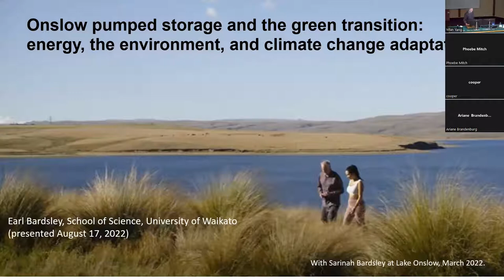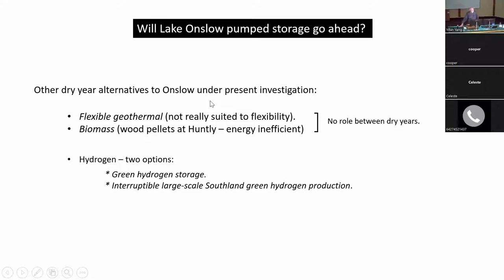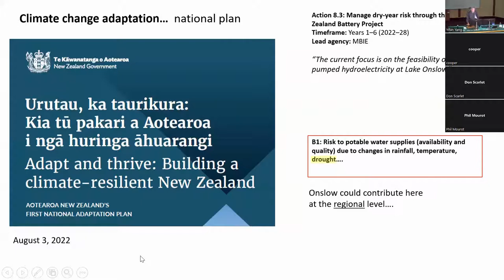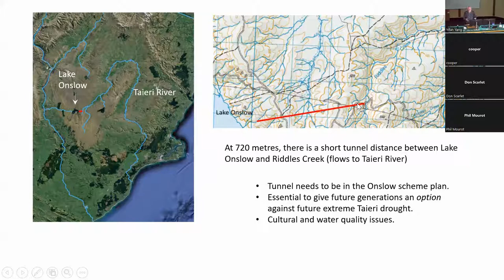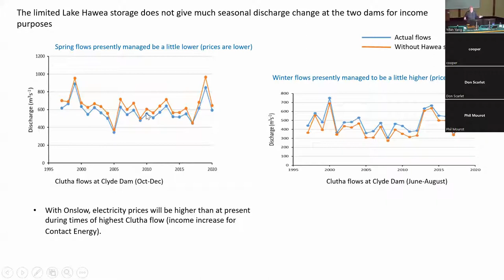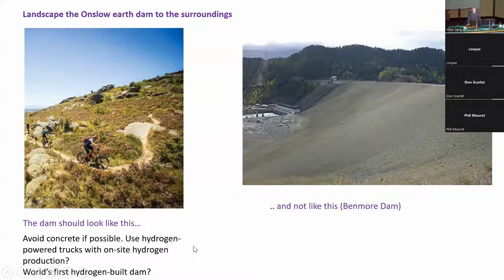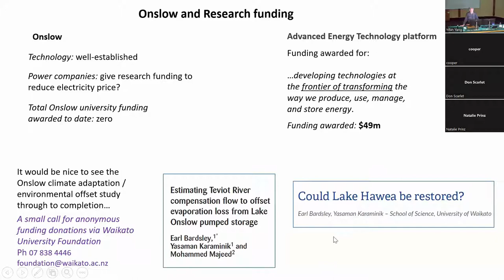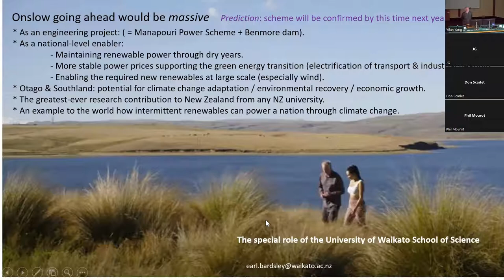Lake Onslow: An Environmental and Energy Solution - ERI Seminar - July 2022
No individual or collective action that we take in New Zealand can change our weather or our sea level. However, we have an international obligation to play our part in reducing greenhouse gas emissions. A significant part of this will be through reduced carbon dioxide output, achieved via transitioning to greater use of energy from renewables. This will include using renewable-sourced electricity to replace fossil fuels for transport and for industrial heating. However, increased reliance on weather-impacted renewables brings with it concerns over both security of power supply and the potential for high electricity prices. Dry years with low hydro lake inflows pose a particular problem for the green transition. Dry periods are presently covered by additional power generated from thermal stations using coal or gas. However, this comes at the cost of high electricity prices and carbon dioxide emissions. The New Zealand government is presently funding investigations into using pumped storage at Lake Onslow (Central Otago) as an emission-free and price-stabilising alternative to provide the security needed for our green transition. Recognition of the energy storage potential of Lake Onslow and all associated published work to date derive from research carried out in the former Department of Earth & Ocean Sciences at the University of Waikato. The presentation will review the history of the Onslow pumped storage concept through to the recent government announcements. Looking to the future, an overview will be given of possible local environmental offsets as well as climate change drought insurance for the Taieri River in Otago.

Hon. Prof. Earl Bardsley has been recently involved with work following a proposal to use Lake Onslow (Central Otago) for energy storage by way of a large pumped storage scheme. Subject to a preliminary study, the New Zealand government has allocated $70 million for a detailed site investigation. This $4 billion project has the capability to provide a buffer against dry years for a transformed electricity-based economy with reduced emissions from transport and industrial heating. At the same time, the scheme will enable 100% renewable electricity, with constrained electricity prices, by 2030. If constructed, the Onslow scheme would represent a significant contribution by the University of Waikato toward reducing New Zealand’s non-agricultural greenhouse gas emissions.